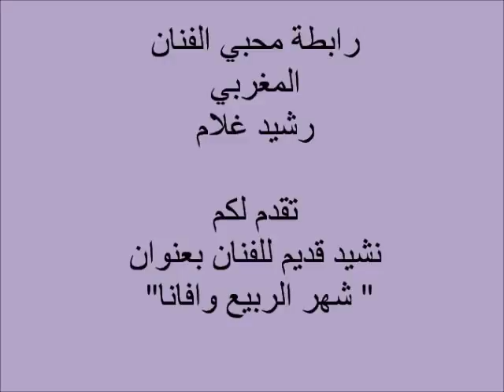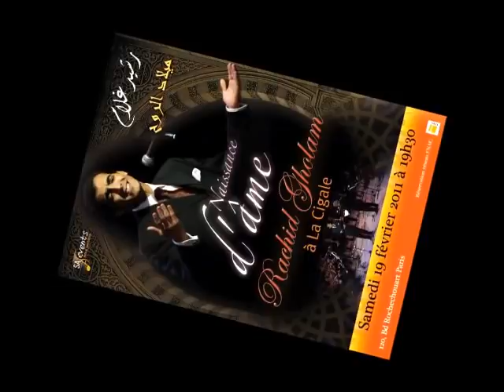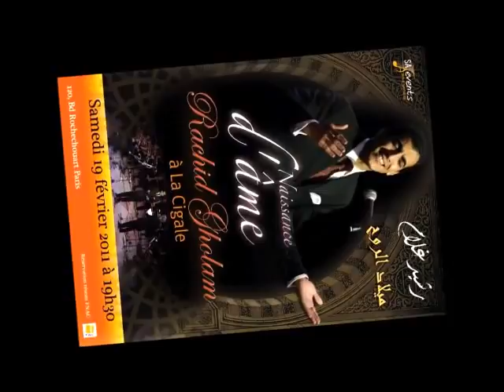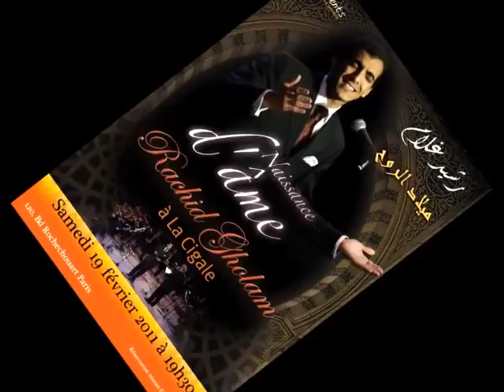شهر الربيع\\رشيد غلام\\هدية دخول شهر ربيع الاول